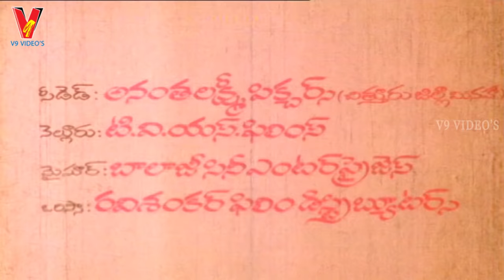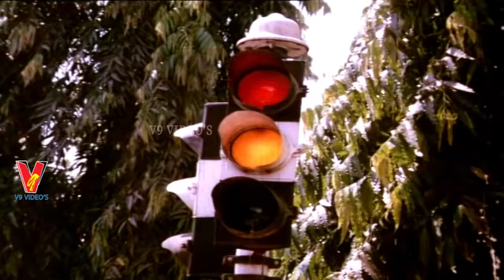PULI BIDDA | TELUGU FULL MOVIE | KRISHNAM RAJU | SRIDEVI | ANJALI DEVI | V9 VIDEOS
Watch And Enjoy Telugu Full Movie Puli Bidda On V9 Videos.

Starring : Krishnam Raju, Sridevi, Anjali Devi, Kaikala Sathyanarayana, Showkar Janaki Among Others.

Producer : N. Seshagiri Rao
Director : V. Madhusudhan Rao